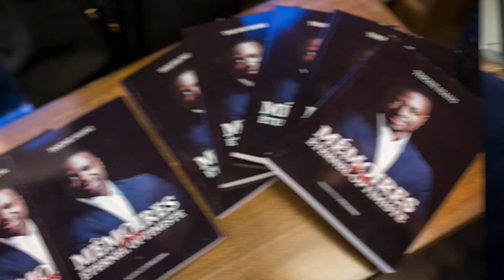Pierre GATTAZ et Thione NIANG at the Medef- welcoming the Give1Project Global Leadership Program